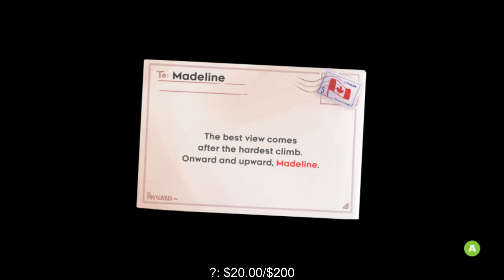Celeste Strawberry Jam Collab || Advanced Lobby (Red)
This is a VOD of the second half of Advanced Lobby, specifically all red difficulty levels and the heartside. Pain, and it only gets harder from here

1:40 Starlight Station
25:03 The Tower (XVI)
1:36:31 Call of the Void
2:10:24 Dusk City
2:32:26 Thinking with Portals
2:51:05 The Lab
3:18:42 Rightside-Down Cavern
3:56:37 Toggle Theory
4:09:52 Superstructure
4:27:48 Belated Valentine's Day
4:39:08 Synapse
6:05:12 Mango Mesa (Advanced Heartside)